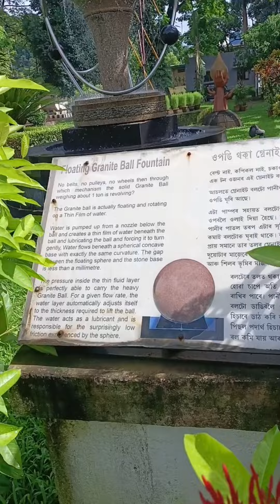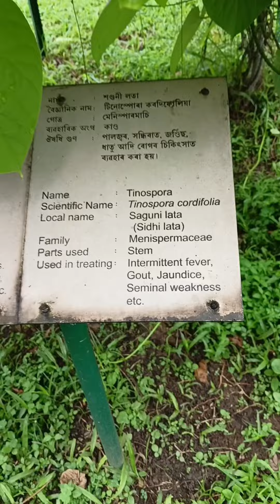Let's see Magic water tap|Floating granite ball#sciencemuseum#youtubevideo#viralvideo#trendingvideo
Musician: @iksonmusic